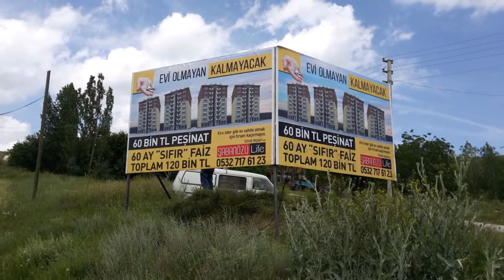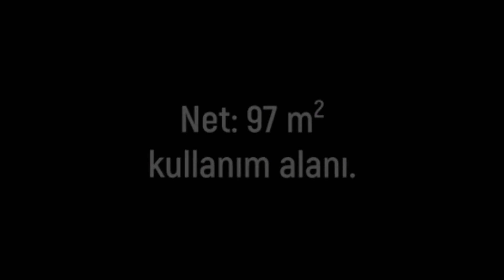DAĞLAR MİMARLIK MÜHENDİSLİK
ŞABANÖZÜLİFE UYGULAMA PROJEMİZİN İLK BLOK'U TESLİM EDİLDİ :)

MİMARLIK ve MÜHENDİSLİK UYGULAMA HİZMETLERİ İÇİN BİZİ ARAYIN. 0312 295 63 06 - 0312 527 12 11